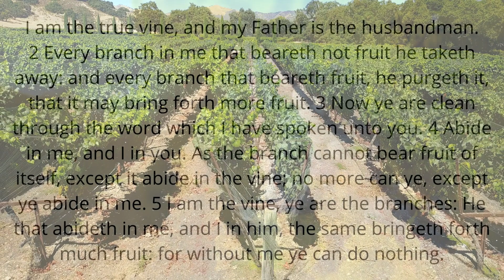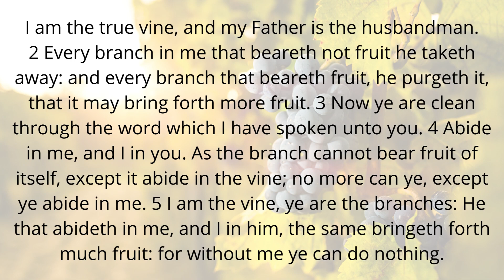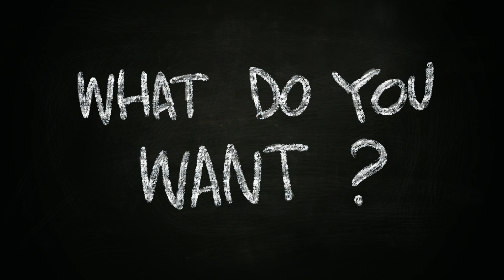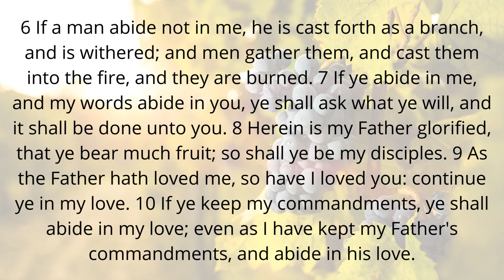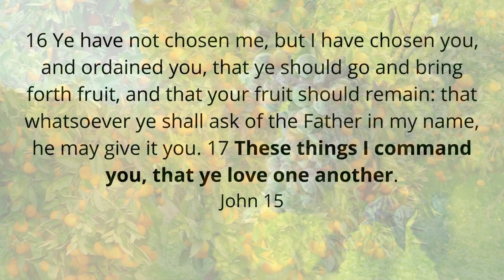Sunrise Prayers | Producing Fruit in the True Vine!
In today's session of our Sunrise Manna, we read John 15 and discuss the True Vine and our place in Him. We are the branches and He, Yahusha, is the Vine. It is in Him that we derive our life! Without Him, we can do nothing!